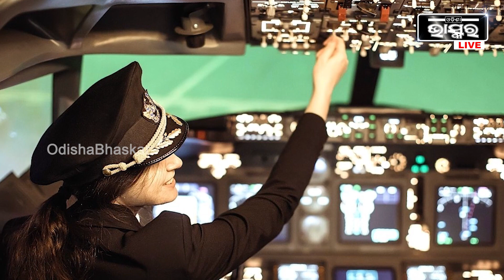୧୯ ବର୍ଷୀୟା ମୈତ୍ରୀ ପଟେଲ ଏବେ ସାଜିଛନ୍ତି ଦେଶର ପ୍ରଥମ ସର୍ବକନିଷ୍ଠ ମହିଳା କମର୍ସିଆଲ ପାଇଲଟ